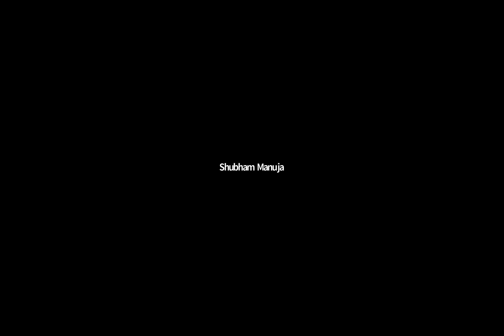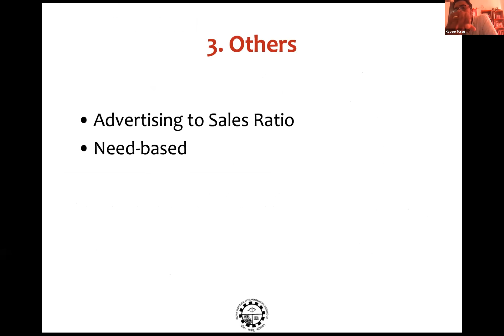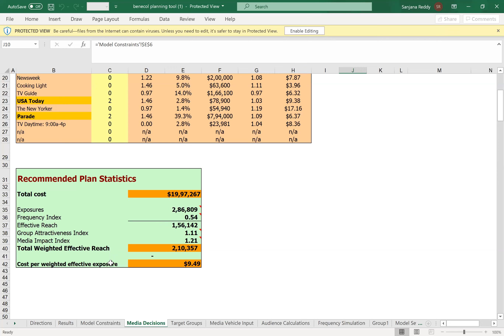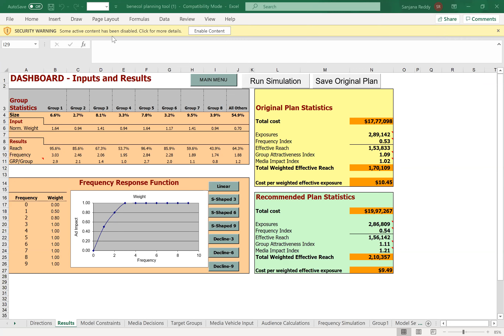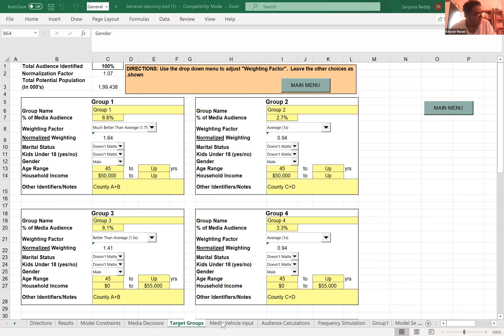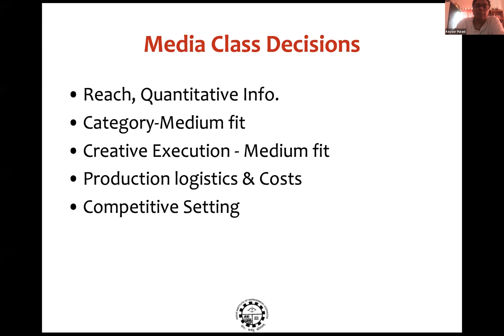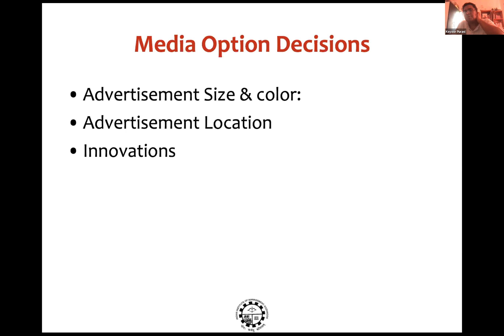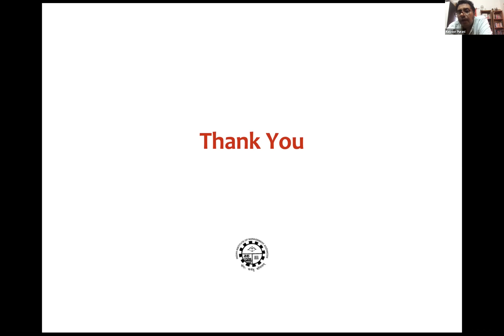GMT20210101 091110 Integrated 2736x1744